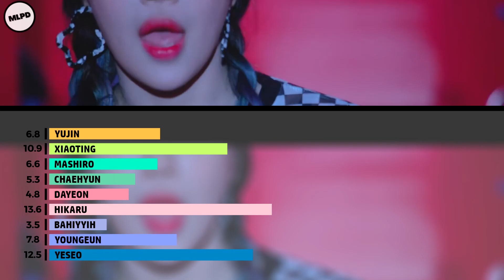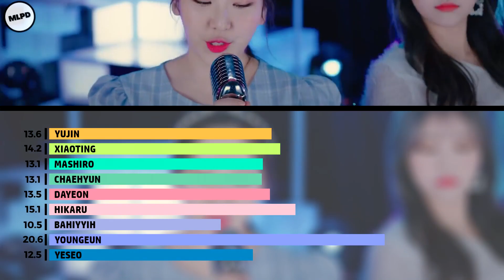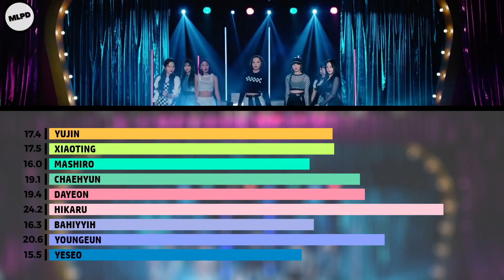HOW WOULD KEP1ER SING 'I'M SO HOT' BY MOMOLAND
Artist: MOMOLAND
Song: 'I'M SO HOT'
Album: SHOW ME

• get to know me:
○ I am a male
○ I am currently 15 years old
○ I am from the US
○ I speak english and spanish (trying to learn korean lol)
○ My favorite color is light blue
○ My birthday is Nov. 24th which is the same day I uploaded my first Line Distribution!!!
○ My top3 groups are TWICE MOMOLAND AND KEP1ER
○ I have been listening to kpop since late 2019
○ Song that got me into kpop was 'FANCY' by TWICE
○ First group I stanned was TWICE
○ Favorite song is 'Only One You' by MOMOLAND
○ My first line distribution was uploaded on Nov. 24, 2020

about my videos:
○ I use vegas pro to edit my videos
○ I use gimp to make my layout
○ I use photoshop to make my thumbnails